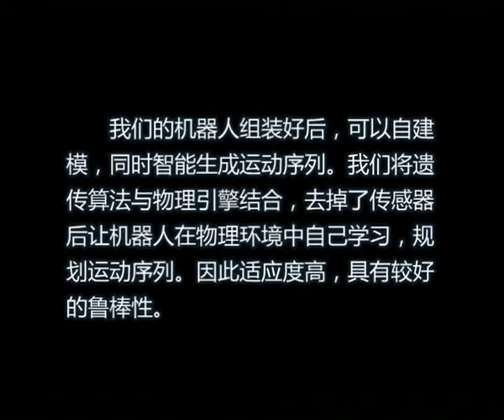Model Adaptive Gait Scheme Based on Evolutionary Algorithm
This is a FengRu Cup Technology Competition (BUAA, 2011)program made by Han Gao, Jizhou Yan and me. The related paper was published on 2013 IEEE Conference on Industrial Electronics and Applications, ICIEA 2013.